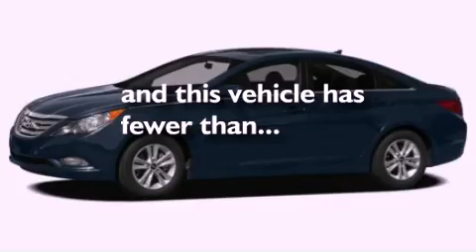2011 Hyundai Sonata Dyersburg TN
We are proud to present this 2011 Hyundai Sonata .

 We have been honored to serve the Dyersburg TN area , we promise that your experience at our dealership will exceed your expectations !

 Year : 2011
 Make : Hyundai
 Model : Sonata
 Engine : 2.4L I4 16V GDI DOHC

 Exterior : INDIGO
 Miles : 17,273

 Stock : PT231